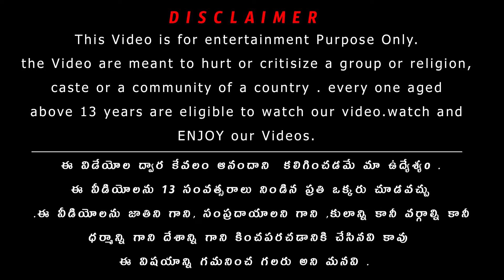boys Bowenpally kabaddi Match 2021 | village Kabaddi pro Match | Kabaddi 2021 Highlights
తెలుగు వారందరికీ నమస్కారములు .

village culture show తెలుగు భాష తియ్యదనం , తెలుగు గ్రామాల వారి ఆటలు , తెలుగు సాంప్రదాయాలు, తెలుగు పాటలు, తెలుగు గేయాలు, తెలుగు ఆటలు మాటలు, తెలుగు సామెతలు, తెలుగు పొడుపుకథలు, ఒకటేమిటి తెలుగు యొక్క మాధుర్యాన్ని ఆస్వాదించడానికి అనువైన అన్ని రూపాల్లోనూ, వీడియోలు రూపొందిస్తుంది. తెలుగు యొక్క గొప్పదనాన్ని,తెలుగు లోని తియ్యదనాన్ని , చూపించాలని మా చిన్ని కోరిక .
వలి బాల్
బండ లాగుడు ,
కబడ్డీ ,
కో కో ,
వీడియోల రూపంలో అందించాలని మా ప్రయత్నం.
అందరు సహకరించగలరని మనవి .

Thku.